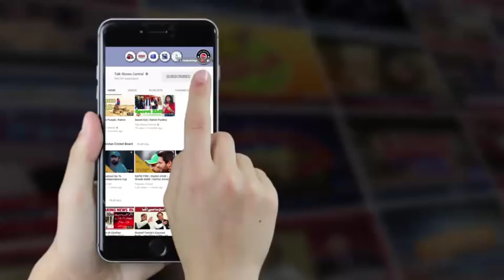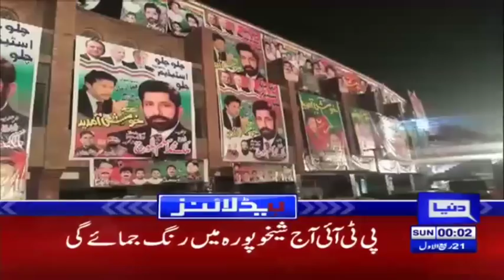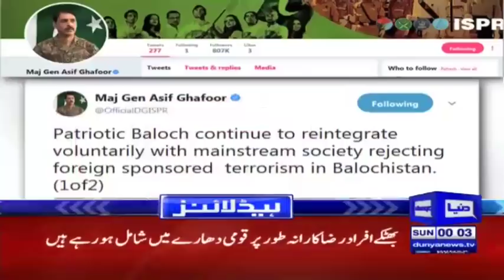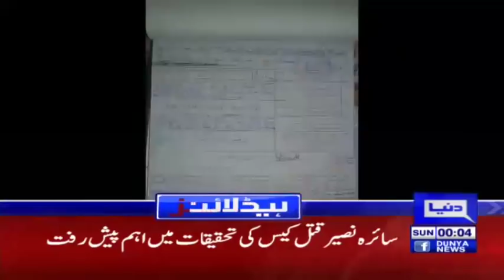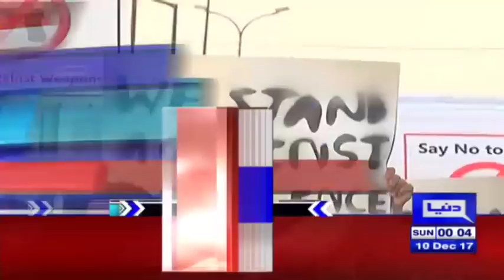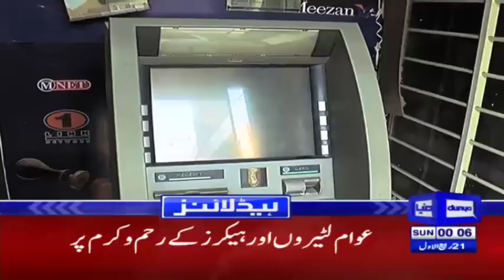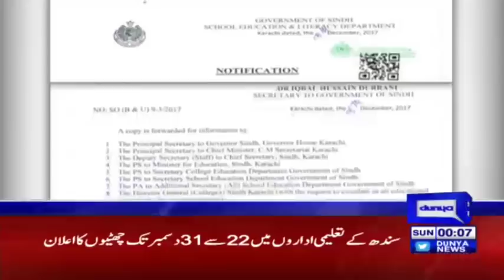42 PML-N MNAs decide to resign from parliament - Sheikh Rashid - Headlines 12 AM - 10 December 2017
42 PML-N MNAs decide to resign from parliament - Sheikh Rashid - Headlines 12 AM - 10 December 2017